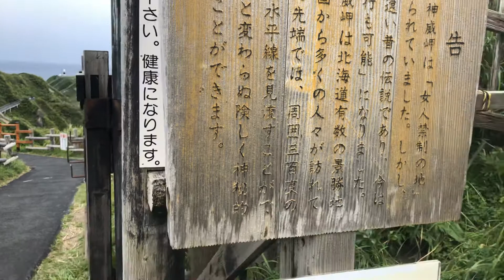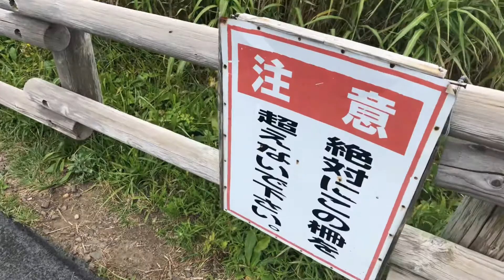女人禁制の地。神威岬（カムイ岬）へ行ってみた！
北海道積丹町（しゃこたん）神威岬に着くと、女人禁制の看板が！。嫁は、そんなの関係ないっ！と通過！。